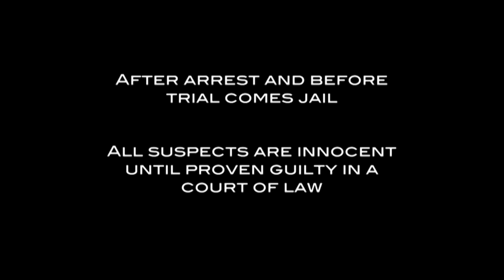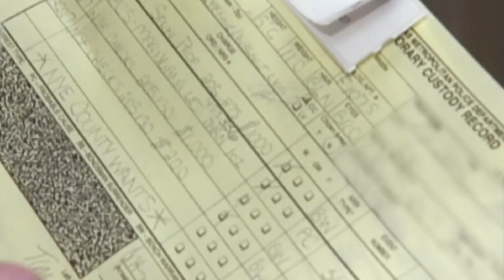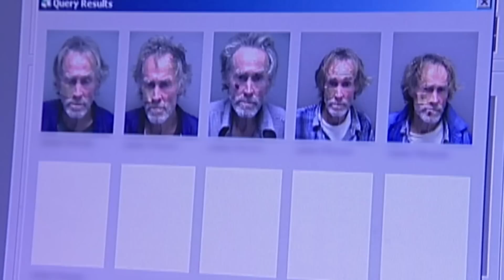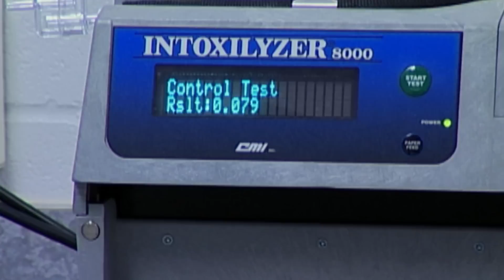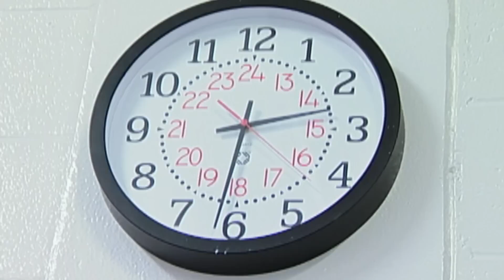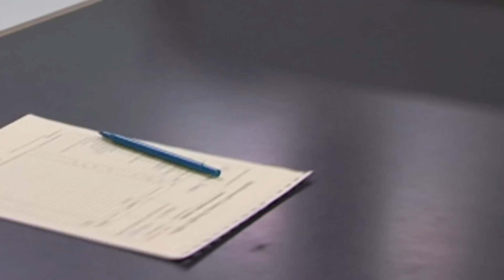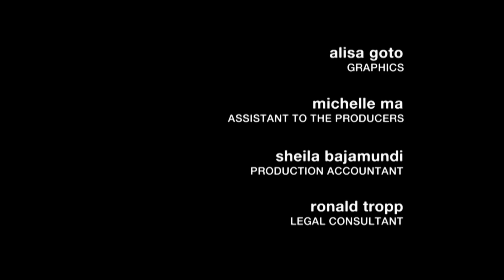"That's Scary, He's Way Messed Up" | Full Episode | Jail TV Show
In Las Vegas, NV, a strip search is conducted after an inmate is accused of carrying contraband into the jail. In Fort Myers, FL, a repeat offender dances for deputies and fellow inmates. In Portland, OR, a man high on meth acts erratically during booking after being arrested for tackling someone.